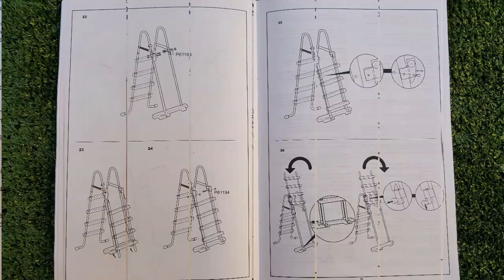Como montar la escalera de la piscina Bestway Platinum Series Power Steel Swim Vista II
Como montar la escalera de la piscina Bestway Platinum Series Power Steel Swim Vista II, en este video os mostraré cómo monté la escalera, aqui os dejo también más enlaces referentes a la piscina.